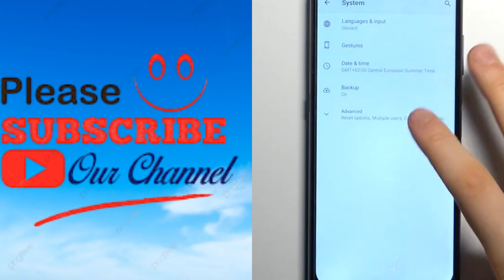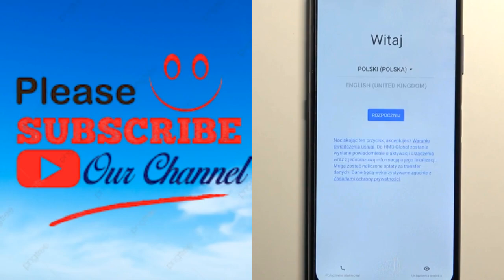NOKIA G20 Factory Reset And Reset Settings Fastboot Mode Hard Reset & FRP Bypass